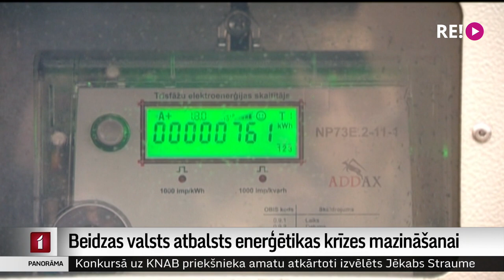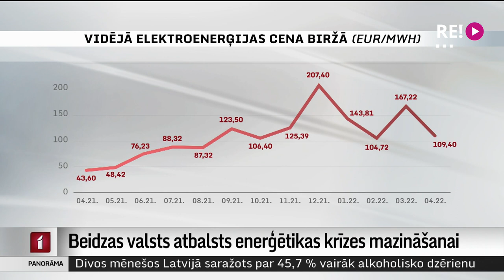Beidzas valsts atbalsts enerģētikas krīzes mazināšanai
Līdz ar aprīļa beigām noslēgušies vairāki pasākumi, ar kuriem valsts kompensēja iedzīvotājiem energoresursu cenas. Tādēļ, saņemot rēķinus par maiju, iedzīvotājiem jārēķinās ar lielākām izmaksām par elektrību. Jaunus atbalsta pasākumus valdība plāno ieviest gada otrajā pusē, un tie vairs nebūšot tik apjomīgi kā līdz šim. Plašāk stāsta Māris Klūga.